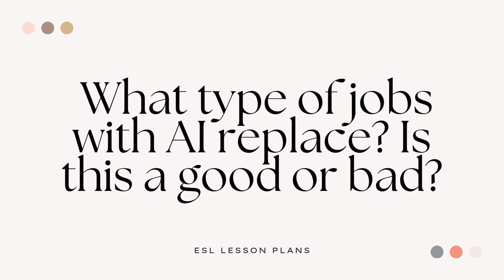Robots & AI in the Classroom! Interactive AI & Technology ESL lesson plan | ESL teacher ideas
Looking for fun and engaging ESL lesson plan ideas that will get your students talking? In this video, I’ll share my favorite activities and discussion prompts for a lesson all about technology, AI, robots, and inventions.

We’ll dive into the future of technology, explore how robots are changing our world, and even debate the future of artificial intelligence. Whether you’re a teacher searching for fresh ESL activities or just want to spark curiosity in your classroom, you'll be able to use these ideas and modify them for your classroom. I’ll also share tips on how to get students excited and encourage them to share their opinions about technology’s role in everyday life.
// TABLE OF CONTENTS
00:00 Intro
00:40 Warm up
01:48 Vocabulary/exercises
02:34 Design a robot
04:35 Present your robot
05:06 Sophia and the Trolley
06:56 Discussion 1
07:31 Discussion 2
09:06 Discussion 3
10:33 Homework ideas
12:20 Conclusion

// ABOUT ME

Hi, I’m Megan! I’ve been an ESL/EFL teacher in China for over 10 years. I share the tips and tricks, information and inspiration that I wish I had when I first started out teaching.

I’m currently teaching at a university, while also getting my PhD in Curriculum Design. So if you’re looking for a fellow teacher who is balancing work, study, travel, and daily life, let’s be friends!

Let me know what other videos you’d like to see from me—whether that be days in my life as a teacher, living abroad in China, travel videos, or specific advice on a topic!